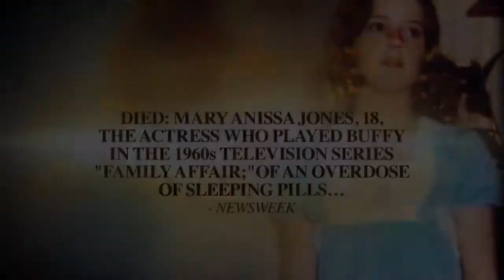180301143 Kathy Garver Opens Up About Co Stars' Tragic Fates